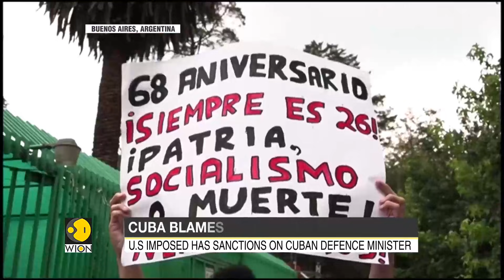Cuba protesters in Washington want Prez Biden to intervene | Political unrest | Latest English News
Earlier this month, Cubans gathered for the largest protests the island nation has seen since 1959. The demonstrations have been met with a brutal government crackdown.